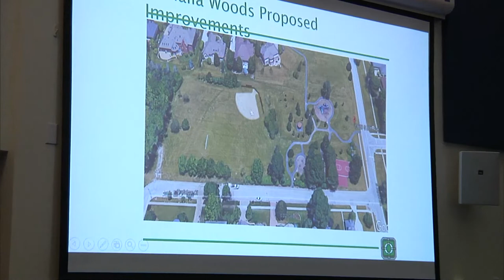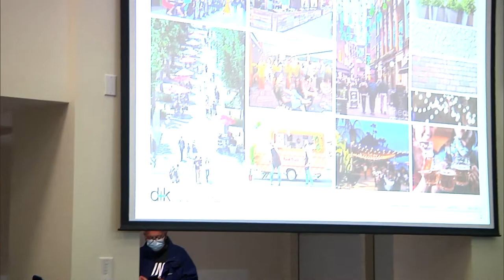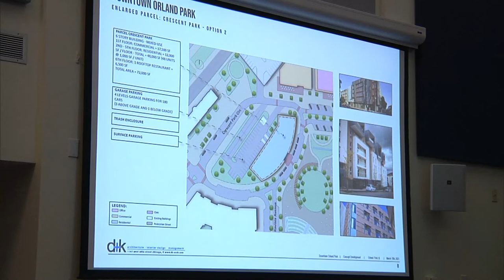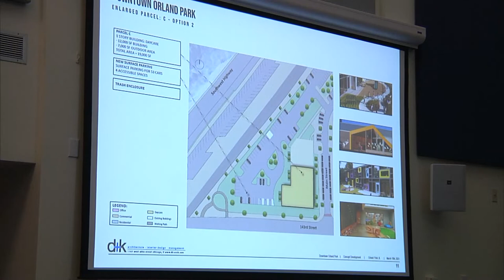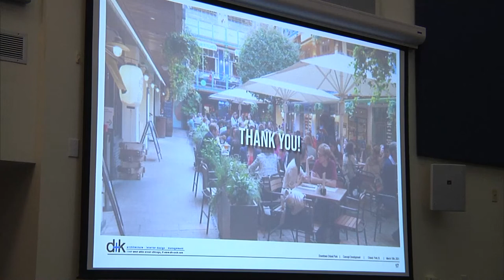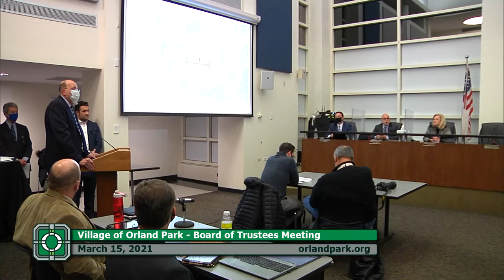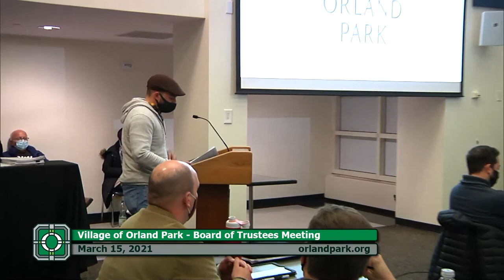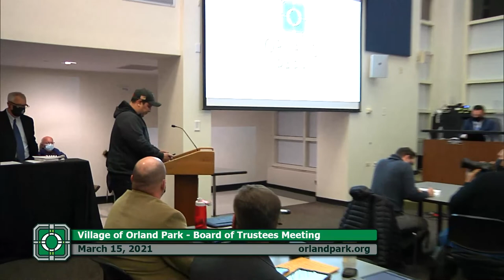2021-03-15 Village of Orland Park Board Meeting